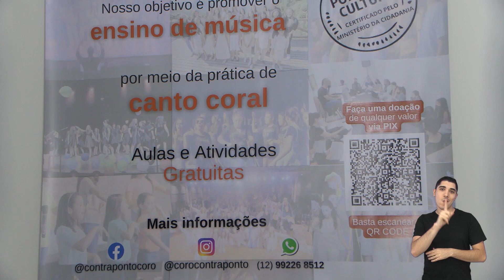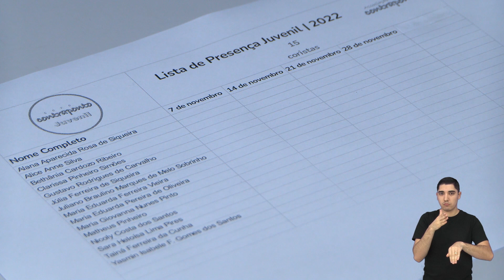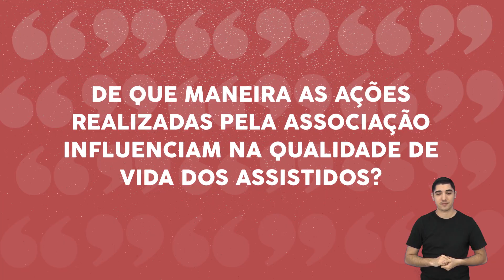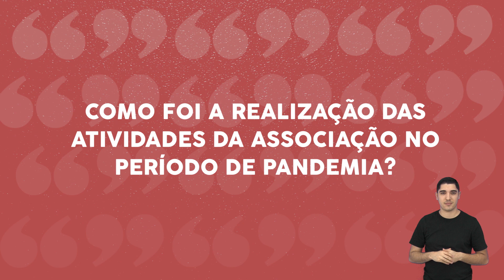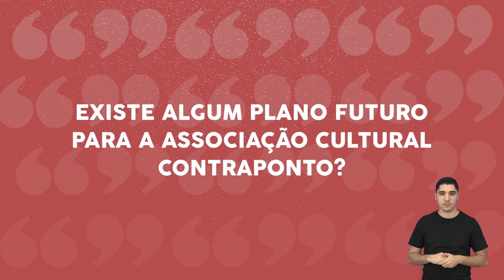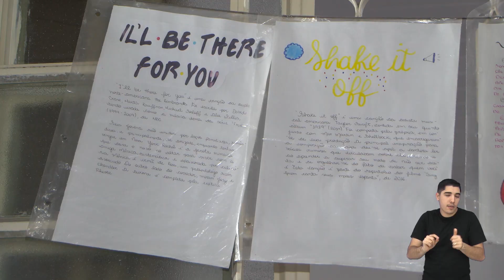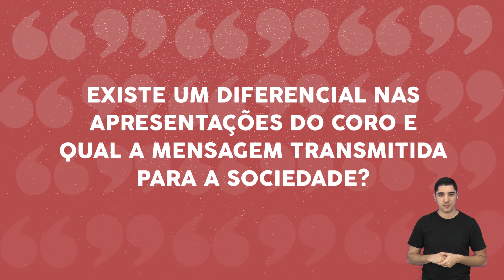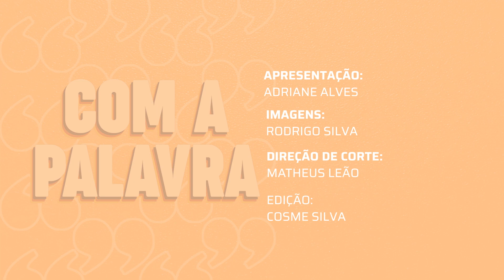ASSOCIAÇÃO CULTURAL CONTRAPONTO | Com a Palavra: Flávia Miranda